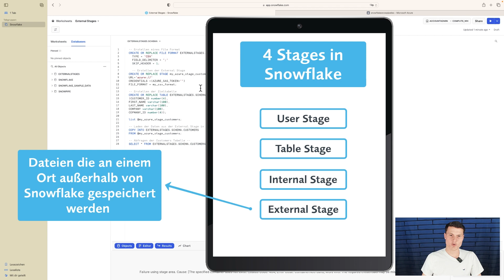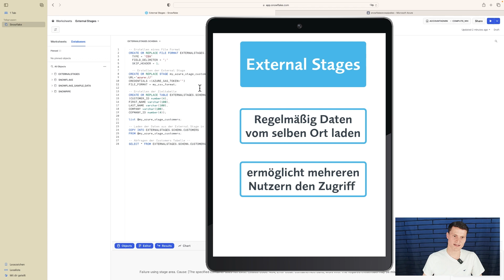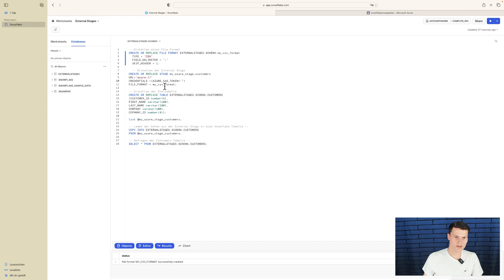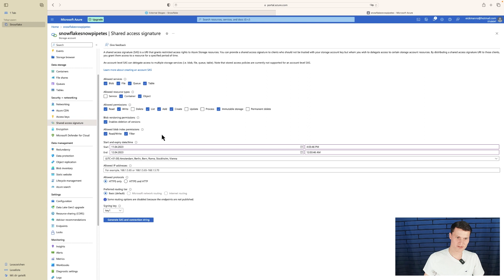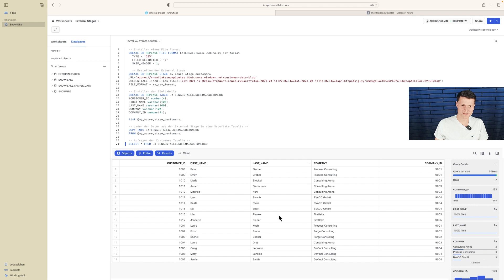External Stages in Snowflake erstellen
External Stages erweitern die Datenspeicherungsmöglichkeiten und ermöglichen eine nahtlose Integration externer Datenquellen für eine noch effizientere Datenverarbeitung in Snowflake. In diesem Video zeige ich euch wie ihr eine External Stage für euren Azure Container erstellt!

Weitere Tipps rund um Snowflake findet ihr auf unserer Website und unseren Social-Media-Kanälen.